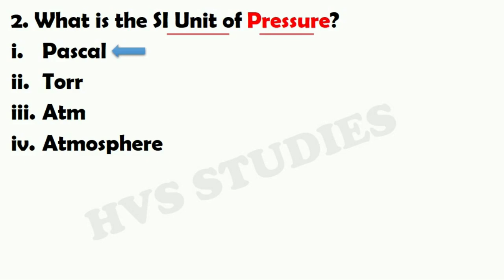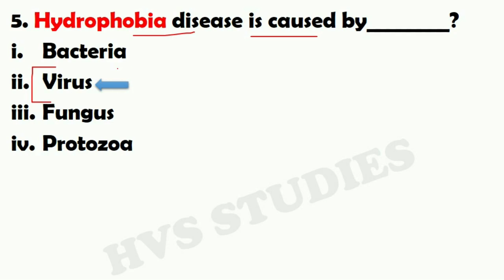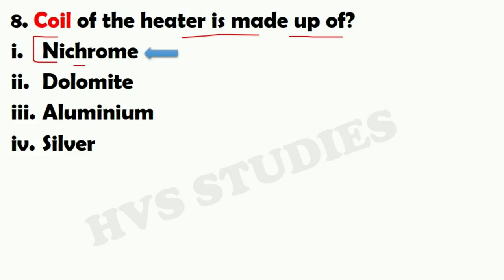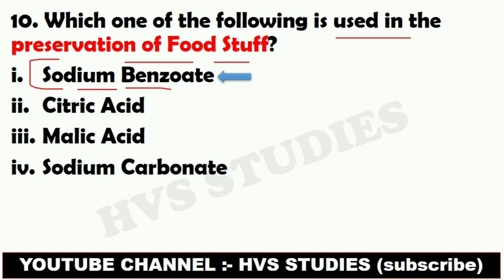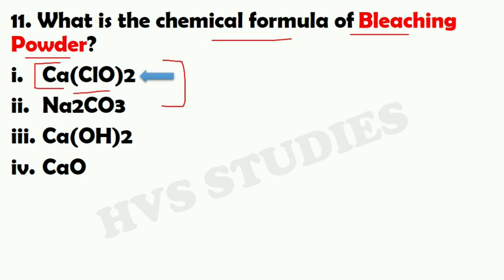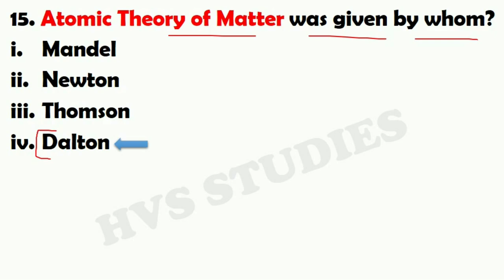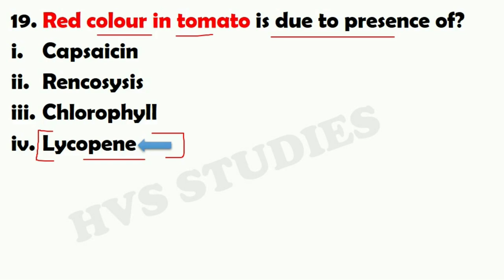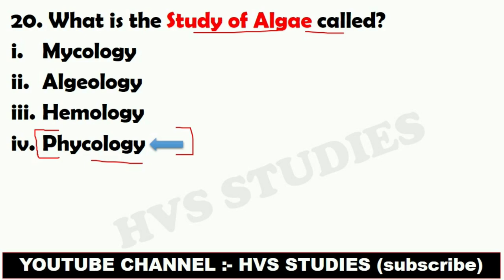Railway Group-D Science Ques | Railway Group-D GS Important Questions| HVS Studies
rrb
rrb ntpc
Railway Exams
Group-D Exam
Group D Science Ques
science gk
sience mcq
general science
samanya vigyan
science speedy
science lucent